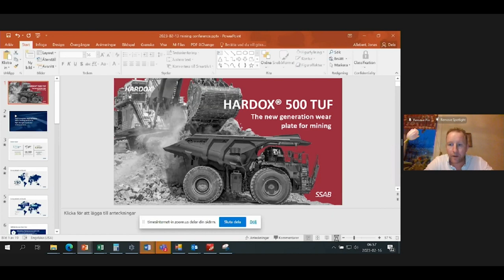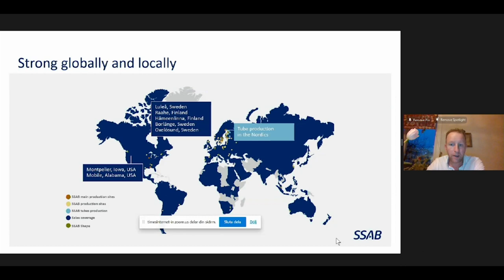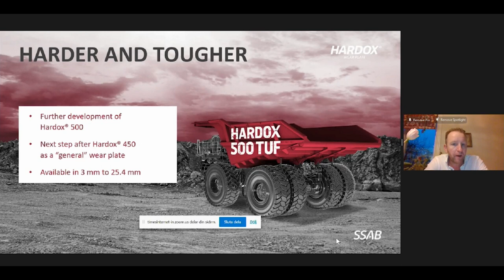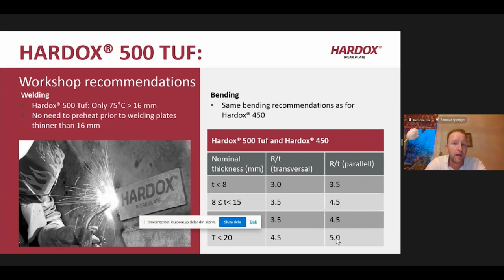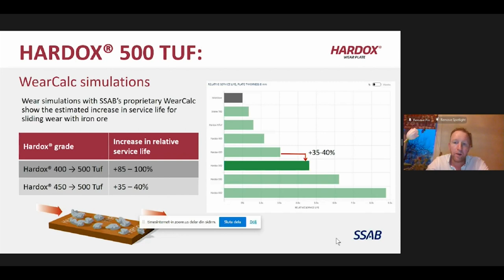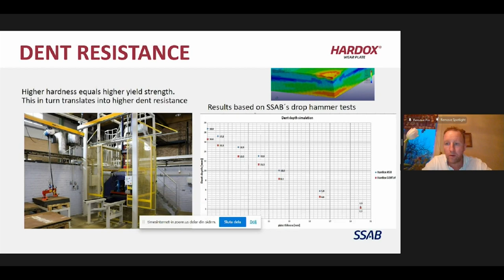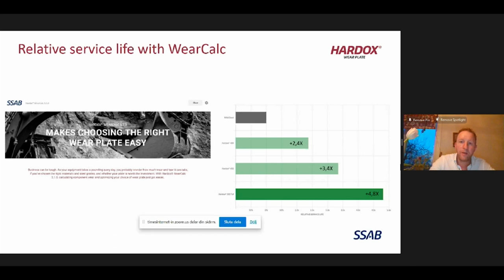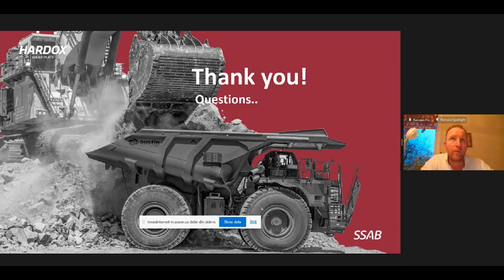Presentation| How to reduce the cost in mining industry using the wear resistant steel-Hardox® plate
Presentation on How to reduce the cost in mining industry with using the next generation of wear resistant steel- Hardox® wear plate with Jonas Allebert, Senior Wear Specialist, SSAB Swedish Steel